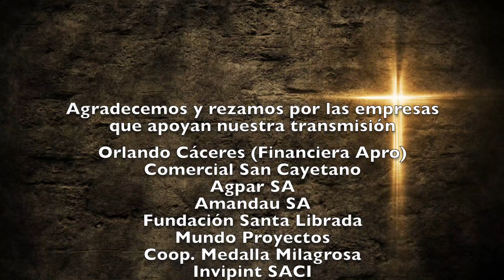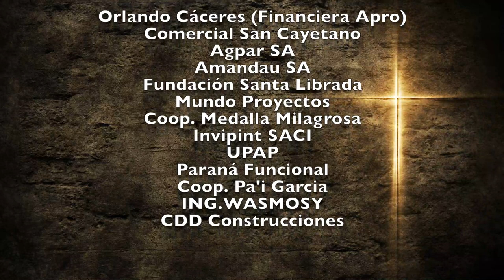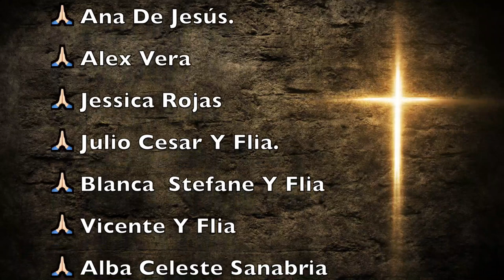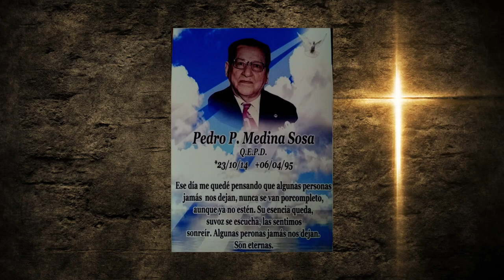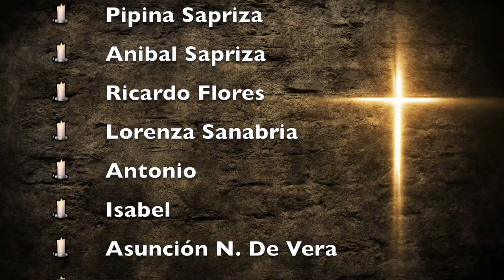Misa Domingo 2 de Mayo